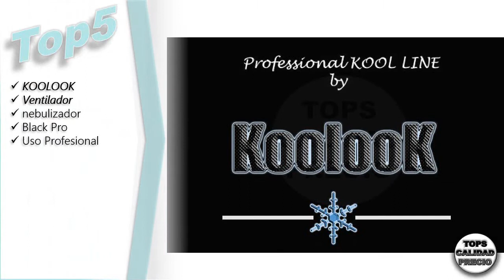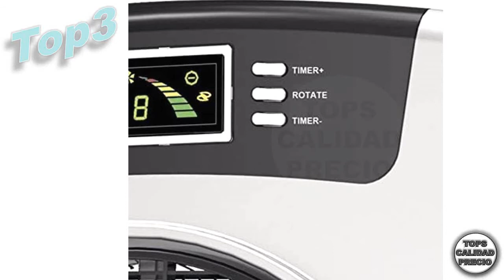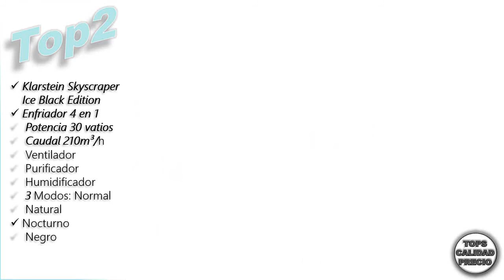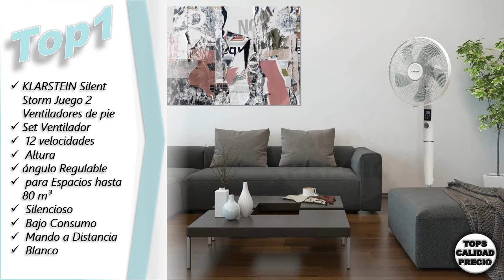🔴Mejor VENTILADOR NEBULIZADOR 🏅Tops Calidad Precio[2020 MAYO]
👇💥 ENLACES DE COMPRA 💥 👇

00:30 Top5 KOOLOOK Ventilador/nebulizador Black Pro Uso Profesional

01:00 Top4 Klarstein Skyscraper Tri-Air Black Edition - Ventilador de Columna, 630m³/h, 59dB, 40 vatios. Timer de Apagado, Oscilador Opcional de 80°, Inclinable, Control Remoto, Diseño Vertical, Negro

01:30 Top3 ARGO Polifemo Drip Nebulizador y ventilador, 110 vatios. 240 V, Gris

02:00 Top2 Klarstein Skyscraper Ice Black Edition - Enfriador 4 en 1, Potencia 30 vatios. Caudal 210m³/h, Ventilador, Purificador, Humidificador, 3 Modos: Normal, Natural y Nocturno, Negro

02:30 Top1 KLARSTEIN Silent Storm Juego 2 Ventiladores de pie - Set Ventilador, 12 velocidades, Altura y ángulo Regulable, para Espacios hasta 80 m³, Silencioso, Bajo Consumo, Mando a Distancia, Blanco

🥇 TOPS CALIDAD PRECIO Selecciona para tí los mejores productos disponibles por categoría.